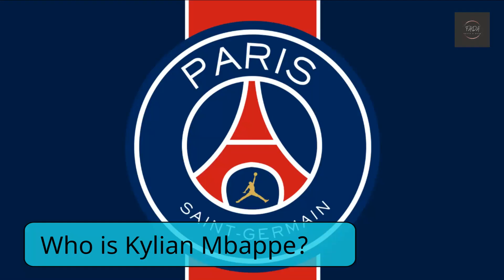Kylian Mbappe 10 Unknown Facts | Who is his new girlfriend?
Kylian Mbappé Lottin is a French professional football player who plays as a forward for Ligue 1 club Paris Saint-Germain and the France national team. Considered one of the best players in the world, Mbappé is renowned for his dribbling abilities, exceptional speed, and finishing. Let's take a look at 10 interesting/unknown facts!